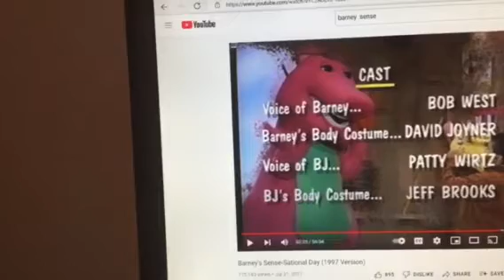Barney & Friends PBS